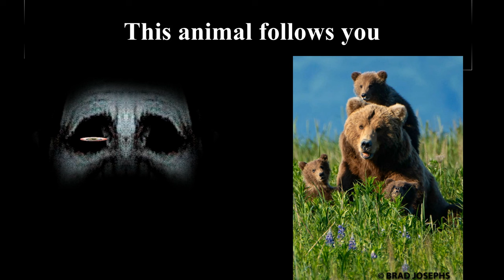Mr Incredible becoming uncanny this Animal Follows You